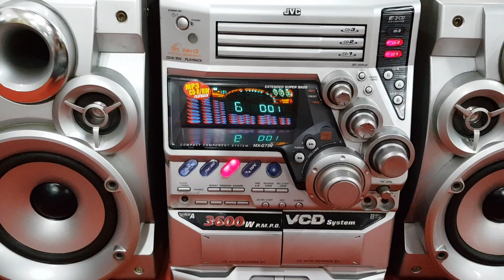Dàn JVC MXG 75V giá 6,8tr Quá Gấu 2 loa bass đánh uy lực và mạnh mẽ LH Nguyên 0988.036.068